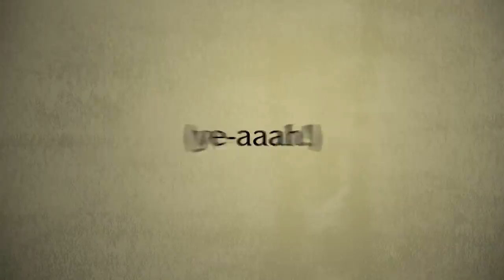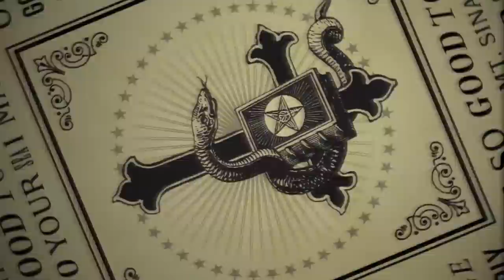Wolfgang Gartner - Unholy feat. Bobby Saint (Lyric Video)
Read the full article + exclusive interview of "Unholy" with Wolfgang Gartner on EDM.com